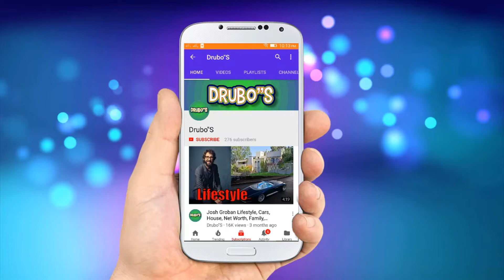Kesha Lifestyle, Net Worth, Boyfriend, House, Cars, Family, Income, Luxurious & Biography 2018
Hello, This is Shimul Mistry (Drubo) Here.